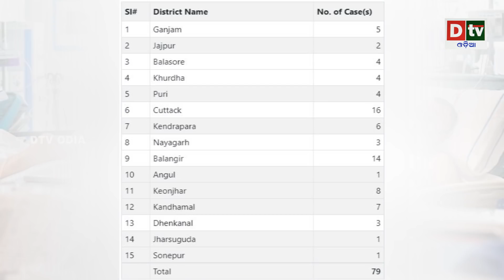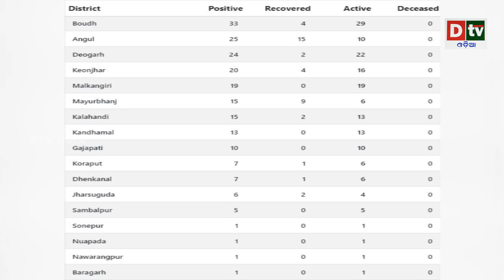ରାଜ୍ୟରେ ପୁଣି ଚିହ୍ନଟ ୭୯ ପଜିଟିଭ | Odia news live updates